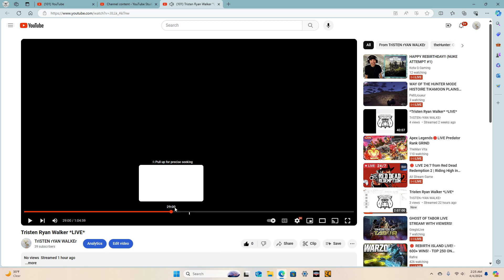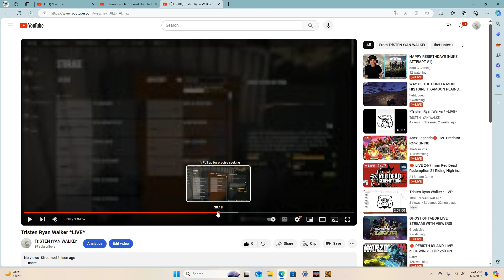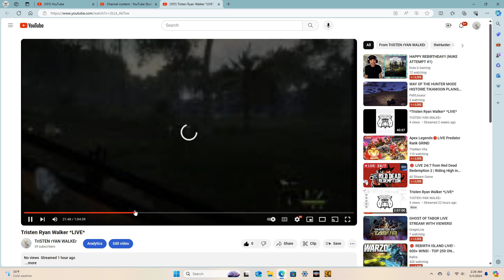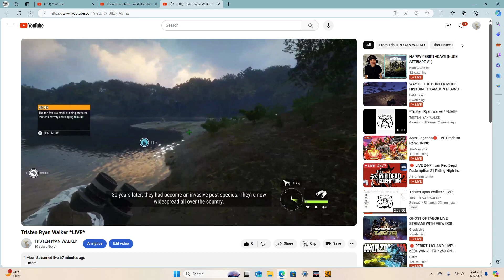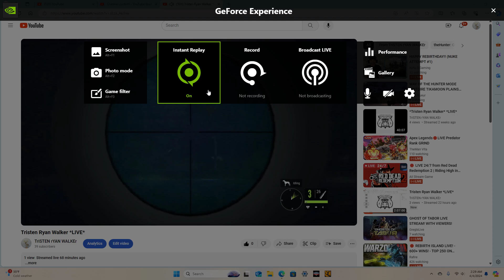Piebald sambar 3x3 deer harvest